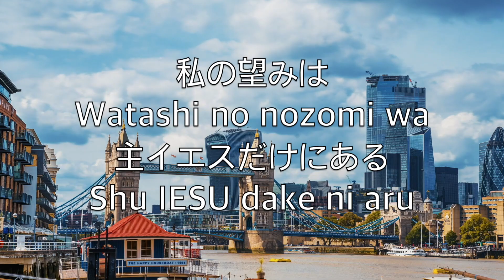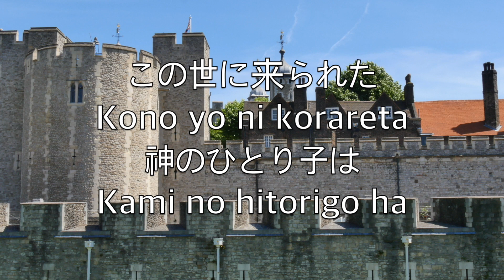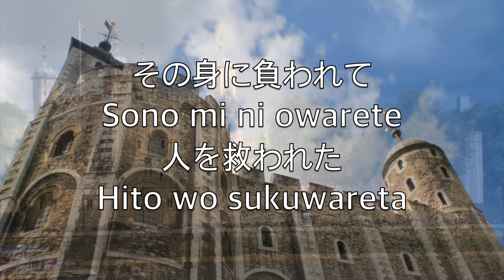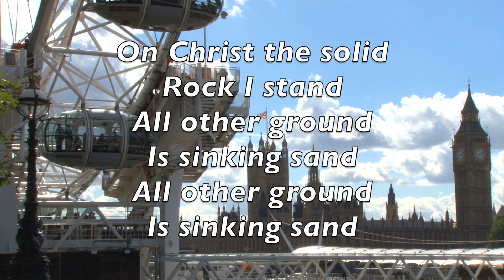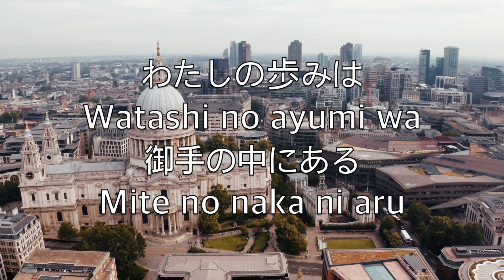イエスこそ望みよ (In Christ Alone) - カラオケソプラノサックスインストルメンタル Keith Getty, Stuart Townend V2 JaP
私の望みは
Watashi no nozomi wa
主イエスだけにある
Shu IESU dake ni aru

ゆるがぬいしずえ
Yuruganu ishizue
まことの光よ
Makoto no hikari yo

その高き愛と
Sono takaki ai to
とこしえの平和
Tokoshie no heiwa

まことの慰め
Makoto no nagusame
すべてのすべてよ
Subete no subete yo

この世に来られた
Kono yo ni korareta
神のひとり子は
Kami no hitorigo ha

恵みとまことに
Megumi to makoto ni
満ちておられる主
Michite orareru Shu

十字架の苦しみ
Juujika no kurushimi
御神の怒りを
Mikami no ikari wo

その身に負われて
Sono mi ni owarete
人を救われた
Hito wo sukuwareta

闇夜にさまよう
Yamiyo ni samayou
世界を照らして
Sekai wo terashite

輝く栄光
Kagayaku eikou
イエスのよみがえり
IESU no yomigaeri

主イエスの勝利に
Shu IESU no shouri ni
死のとげ折られて
Shi no toge orarete

尊い血潮は
Toutoi chishio ha
私をあがなう
Watashi wo aganau

恐れは消え去り
Osore ha kiesari
罪は赦された
Tsumi ha yurusareta

わたしの歩みは
Watashi no ayumi wa
御手の中にある
Mite no naka ni aru

この身をイエスより
Kono mi wo IESU yori
離すものはない
Hanasu mono ha nai

終わりのときまで
Owari no toki made
イエスにより頼む
IESU ni yoritanomu